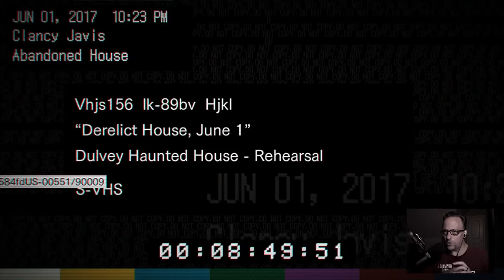Seth Andrews Streams Resident Evil 7: the first house 8-19-18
Seth enters the first open structure as he begins RE:7. Before the session is done, he is - indeed - chased with a chainsaw.